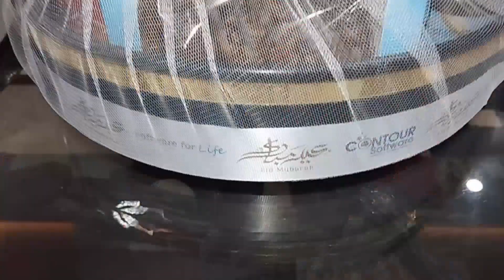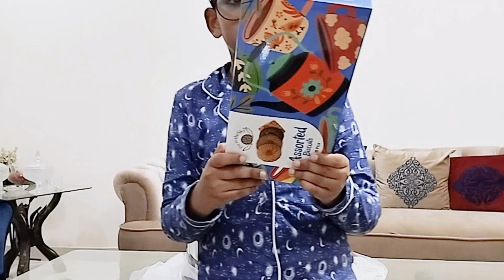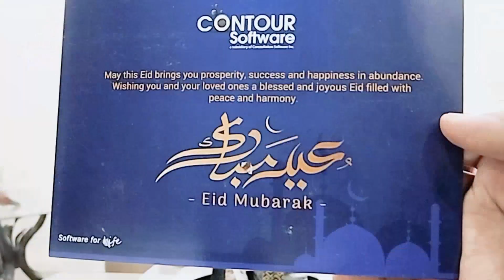Eid Gift Unboxing||Guess what is inside the basket???||Excitement/FUN||Gift Basket Received